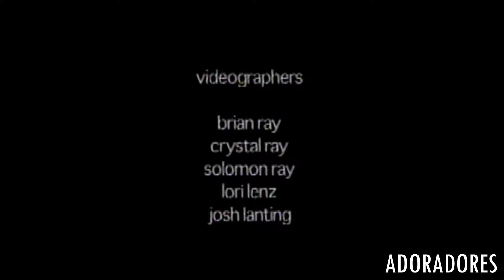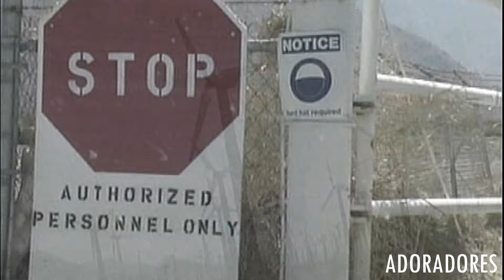Crystal Lewis MORE. AdoradoresIXOYE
Crystal Lewis MORE

C&P Mertro ONE, Inc.
AdoradoresIXOYE HD 2024